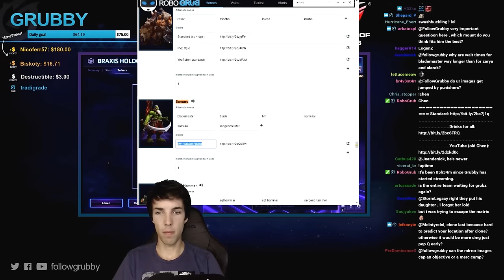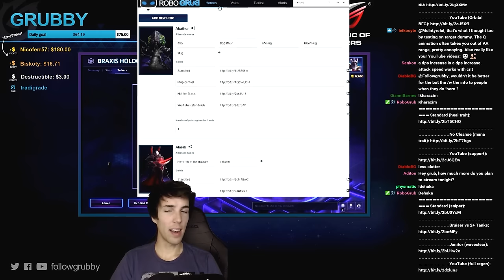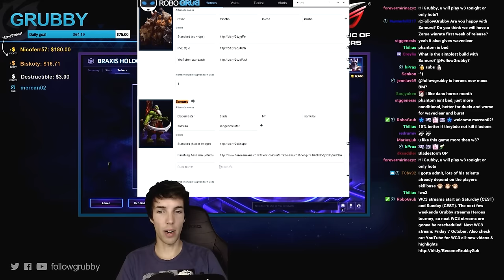Grubby | Heroes of the Storm | Samuro PTR Gameplay - Braxis Holdout & Build Overview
More fun with Samuro - had a chance to go over some first impression builds as well.  Have you tried him yet? *Talent Build Below* [Talent Build Overview 25:00] (Game Played 10-Oct-2016)